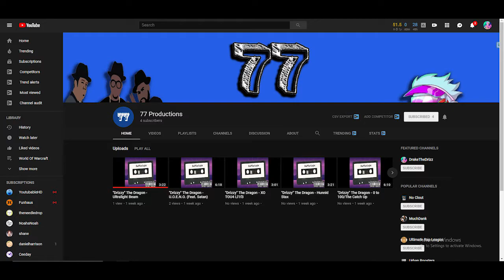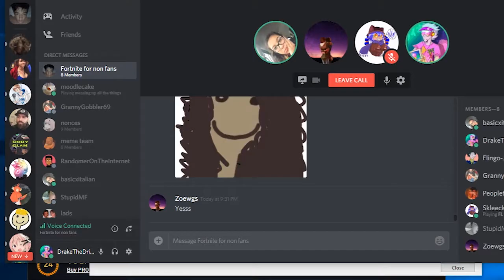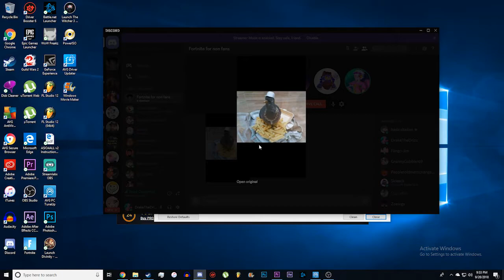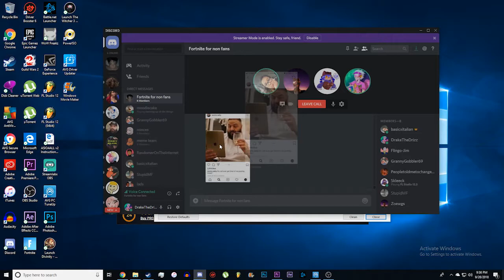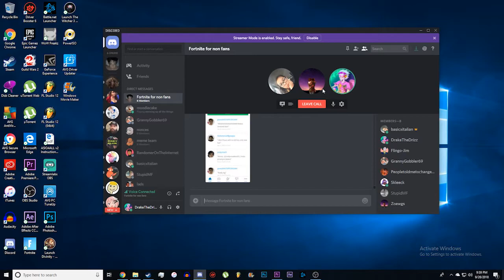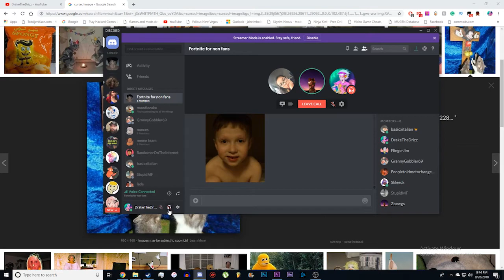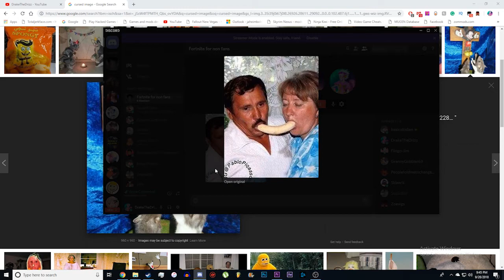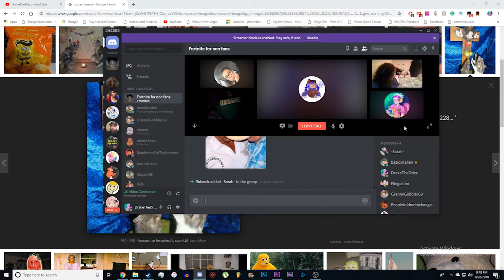A Failed Cursed Images Video (feat. Skleeck)